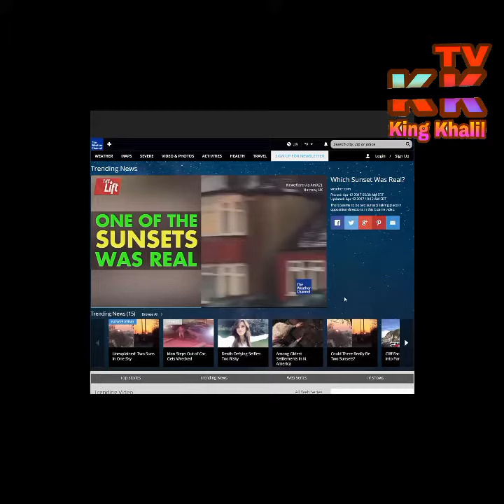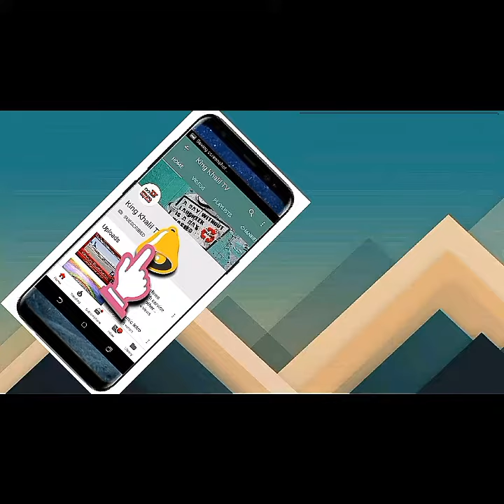Two Suns In One Sky Trending Video By The Peaceful Side Full HD